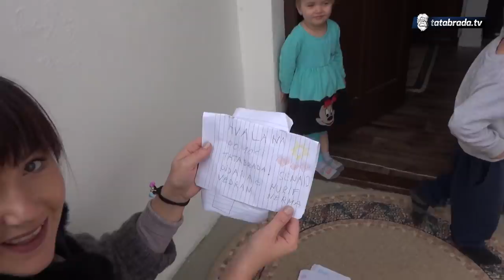Ispunjene su im želje! Zahvaljujući dobrim ljudima, ne skidaju osmijehe s lica!